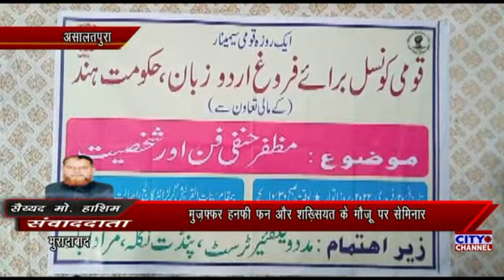मुजफ्फर हनफी फन और शख्सियत के मौजू पर सेमिनार, मदद वेलफेयर ट्रस्ट ने किया एहतमाम